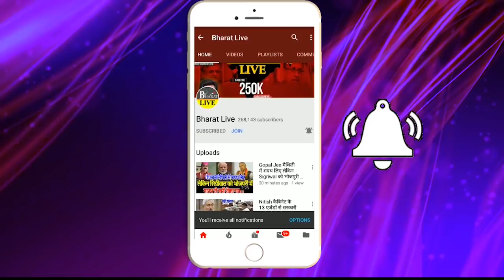नीतीश के मंत्री ने LJP को लेकर किया बड़ा दावा !